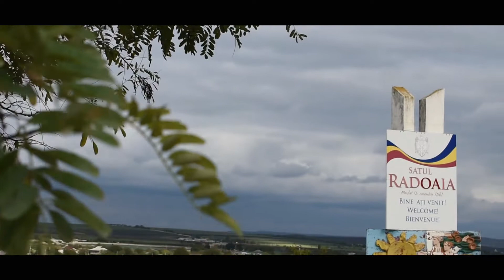Surprize Surprize pentru Iulian din partea tatălui din depărtare. Saru Rădoaia, raionul Sîngerei